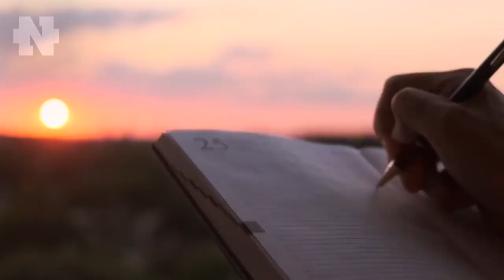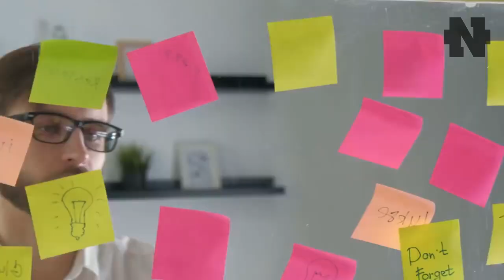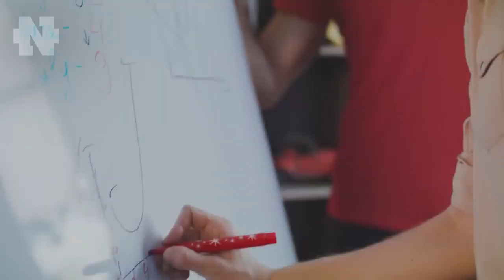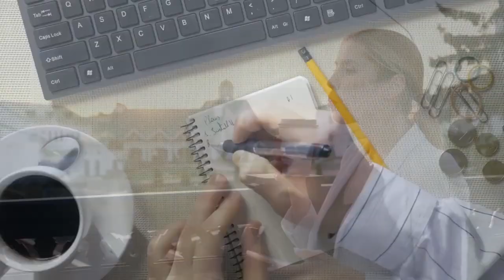Они Держат ТЕБЯ! Как Влияет Окружение На САМОРАЗВИТИЕ и Нашу ЖИЗНЬ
👇 Отзывы из закрытого канала!

В новом выпуске, мы рассмотрели вопрос: "Как Окружение Влияет На Личностный Рост и Саморазвитие. В Жизни мы нередко сталкиваемся с тем, как окружающие нас люди максимально тормозят нас в нашем развитии. Как этого не допустить? Об этом сегодня в выпуске.